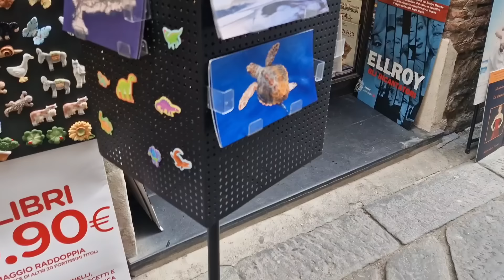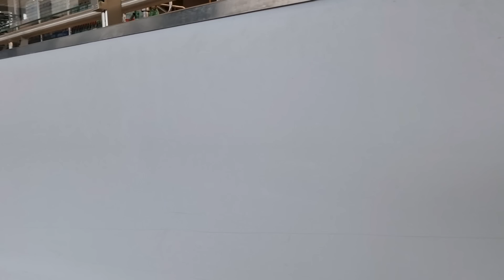SONO "VECCHIA"😱😅MA..NN RIESCO A STARE FERMA!!😱GITA AD ALBENGA...⬆️